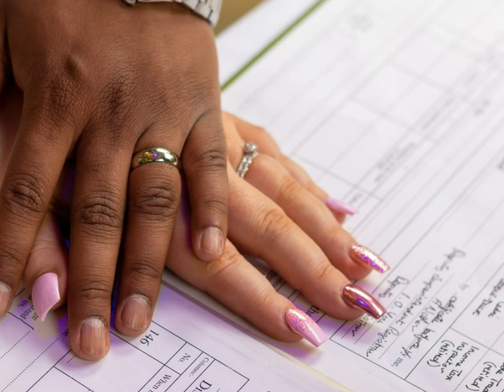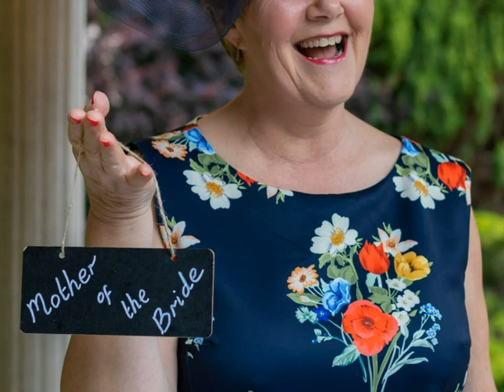Claire and Furrkh Wedding Photo Album Photo Book Photobook Memory Book